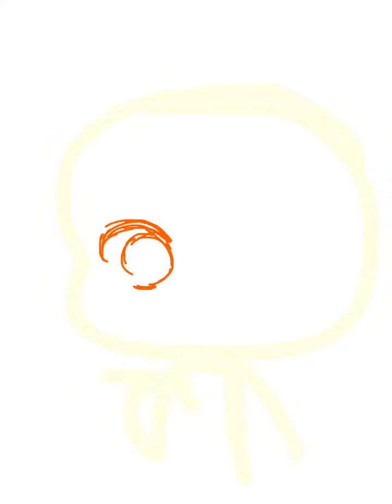(」°ﾛ°)｣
ちかっ(::´º◞౪◟º`::)